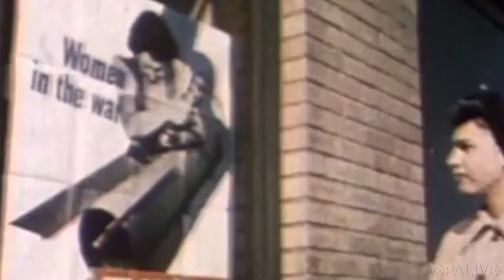Connie the Riveter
Connie Palacioz built Boeing B–29 Superfortresses in Wichita, Kansas, as a "Rosie the Riveter" during World War II. Today, she works with the crew of Doc to bring history to life for those born long after the war.